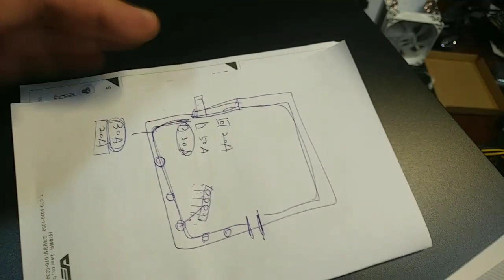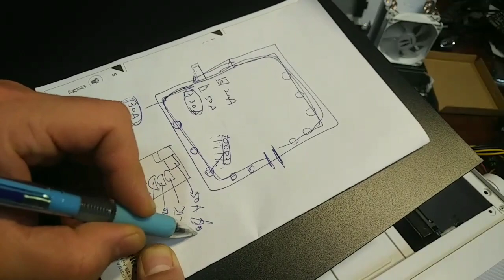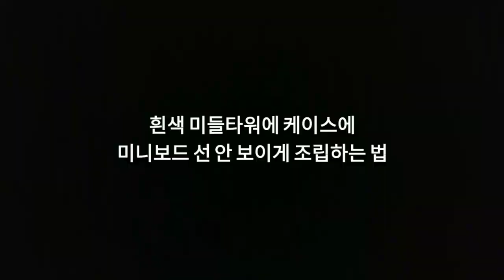팬 6개를 몽땅 하나의 전원에 연결하면 rpm이 낮아질까? / 흰색 케이스에 미니보드 선이 안 보이게 조립는 법 /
1. 조명조절 되는 팬과 안 되는 팬 구분

2. 팬 6개를 하나로 뭉쳐서 연결하면 rpm이 떨어지나? 저항을 달았을 때와 혼동하면 안 됨. 저항을 달면 팬이 많아지면 아예 돌지 않는 팬이 생긴다

3. 흰색 미들타워 케이스에 미니보드 선 안 보이게 조립하는 법